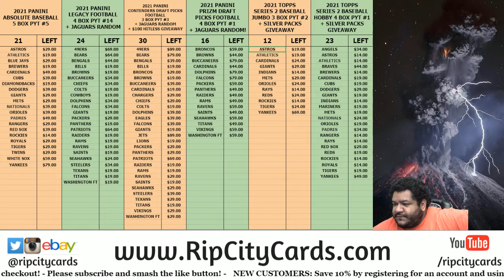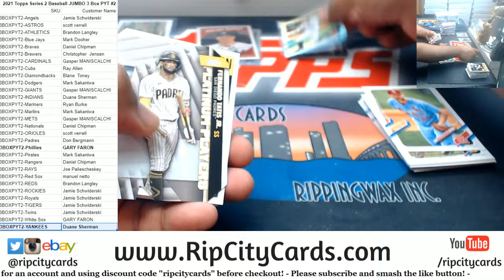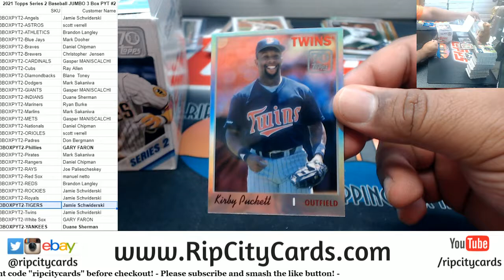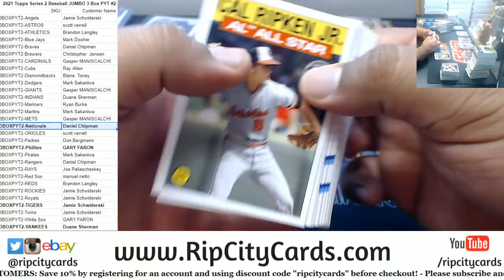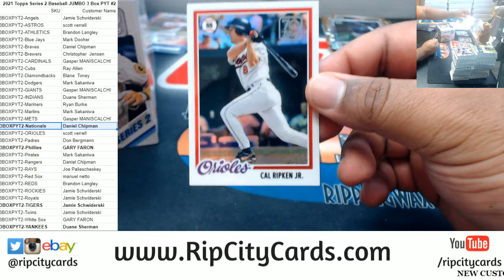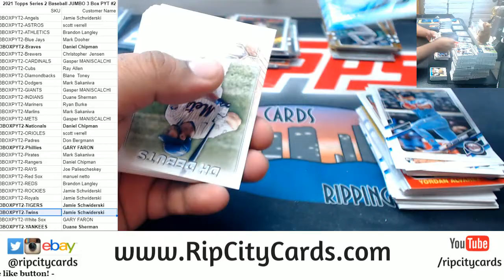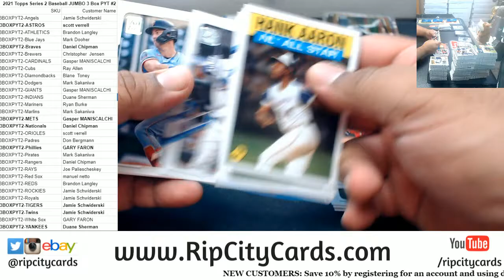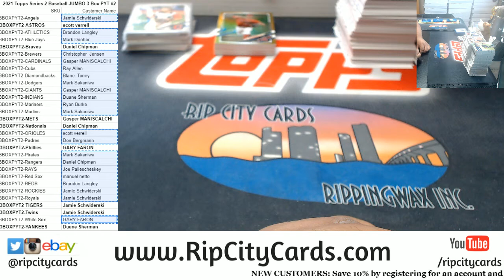2021 Topps Series 2 Baseball JUMBO 3 Box PYT #2